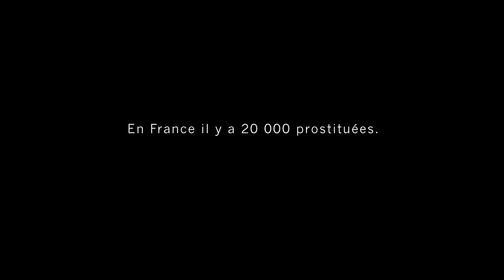Tête baissée - Bande annonce HD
Un film de de Kamen Kalev

Avec Melvil Poupaud, Seher Nebieva, Lidia Koleva, Sunai Siuleiman, Atanas Asenov, Youssef Hajdi

Samy est un jeune repris de justice. Accusé de trafic de fausse monnaie entre la France et la Bulgarie, il accepte de devenir informateur pour la police française et infiltre la mafia bulgare du proxénétisme.